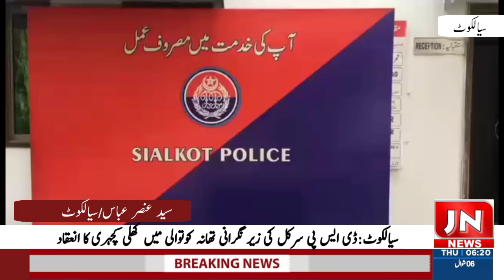j n news hd Sialkot as reported by JN News HD Deputy Bureau Chief Syed Ansar Abbas Shah.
Adds the news from Sialkot as reported by JN News HD Deputy Bureau Chief Syed Ansar Abbas Shah.

  Sialkot Muhammad Hasan Iqbal and DSP City Circle Tariq Dhedi presided over an open court at Kotwali police station.

 The cases registered in the police stations across the district were considered in the open court.

 Men and women came to the open court and registered their complaints to DPO Sialkot.
  On which DPO Sialkot issued instructions to all SHOs to resolve all complaints on merit within 24 hours.

 A special directive was issued to officers across the district on the increasing theft, robbery, robbery and murder incidents in Sialkot.

  DPO Sialkot Muhammad Hasan Iqbal said that providing protection to the lives and property of the people is the first duty of the police, which the Sialkot police is making every possible effort to fulfill.